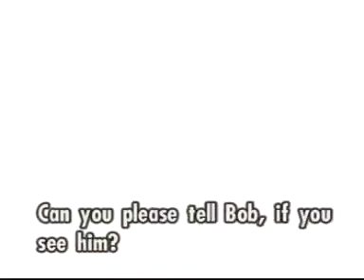Learn English Conversation Unit 19 Passing a Massage